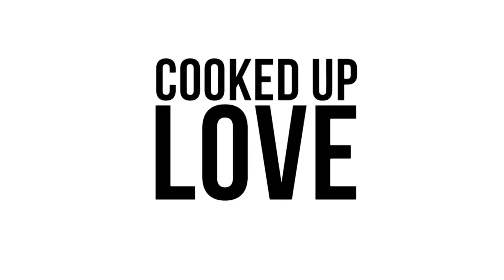Cooked Up Love - Exclusive Blockbuster Nollywood Passion Movie Trailer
Chef Abbey's TV show is the toast of the cooking community, but a twist on the show results in an unlikely reunion with his ex.